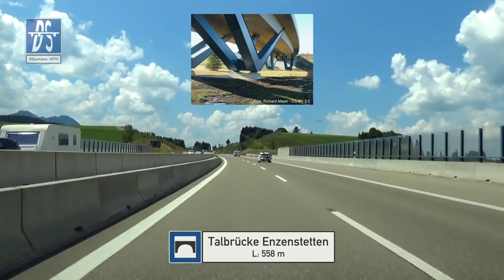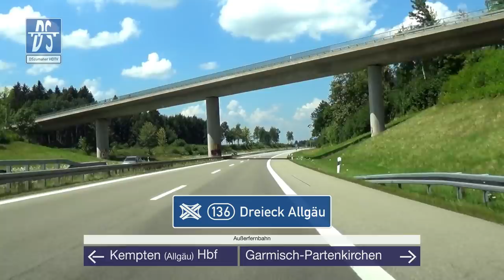🇩🇪 A7: [A] Grenze - AK Memmingen (3,5x)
Die A 7 von (140) der österreichischen Grenze bis zum (128) Kreuz Memmingen in Richtung Ulm.

Der Soundtrack:
1. Carl Phaser - „Eyes Like A Nova“ vom FMA, CC-BY-NC-SA 3.0 US;
2. b-Shake - „Insane“ vom FMA, CC-BY-SA 3.0;